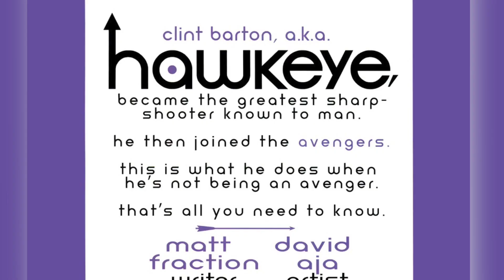The Humanity of Hawkeye: The Greatest Sharpshooter Known To Man.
SPOILERS FOR HAWKEYE BY MATT FRACTION AND DAVID AJA

Clint Barton a.k.a Hawkeye is my favourite superhero. In this video, I give a brief rundown on his history and why exactly I love him while going over different versions and runs of his character. I planned for this to be a bigger video initially but ran into a lot of tech issues and also just having a big workload at school. However, I still wanted to get this video out there and share my love for this character.

Songs Used in Order:
憂鬱 - Sun
HOME - Resonance